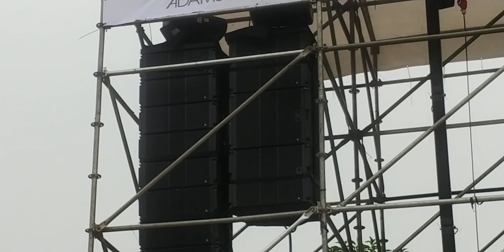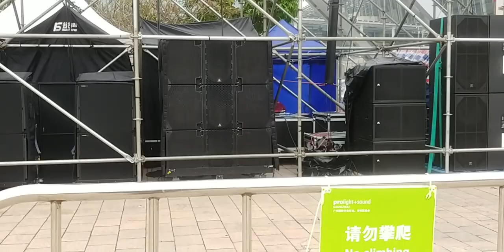Adamson Line Array System Outdoor Shootout in Guangzhou Pro light + Sound 2019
This video shows the performance of Adampson line array during recent Prolights + Sound Guangzhou 2019. I can't go the the rear to see what model is that and no announcement is being made on what model being played. From the size it looks like Adampson S Series Line Array System. This is one of the most enjoyable audio quality to me among the brand in the shootout. Thou this was the largest system deployed.